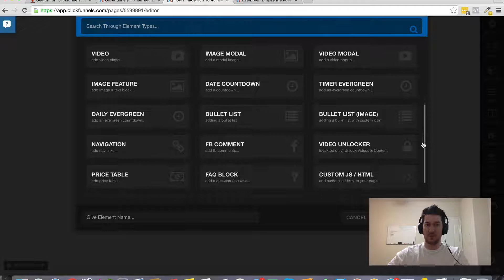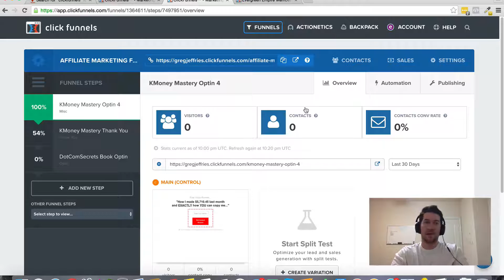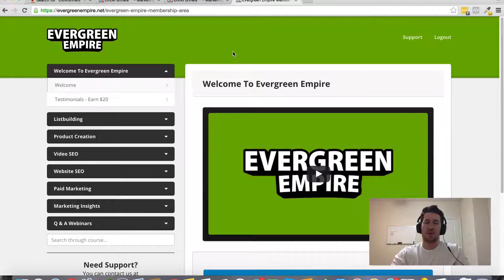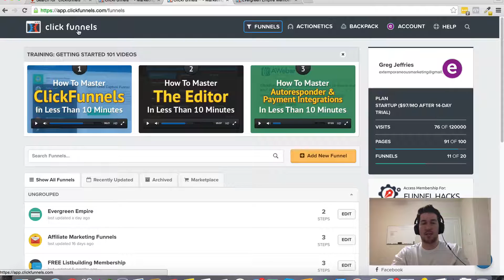How to Add Custom Javascript to Clickfunnels